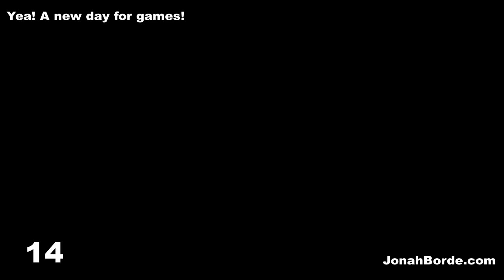Candy Crush Saga Level 6507 To 6509